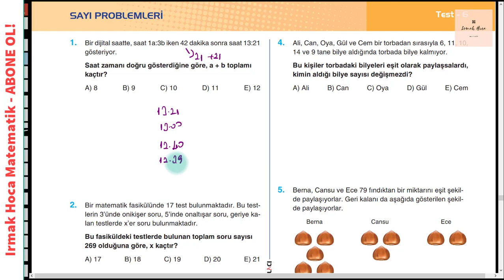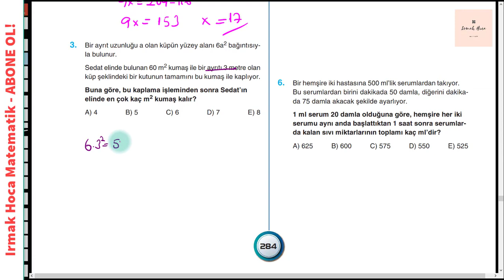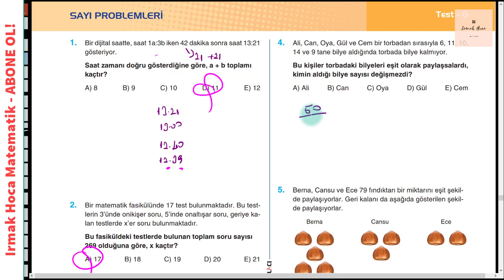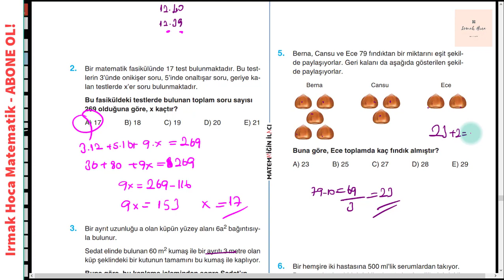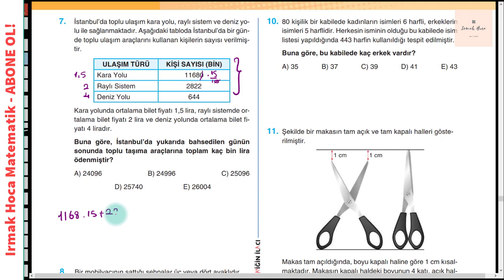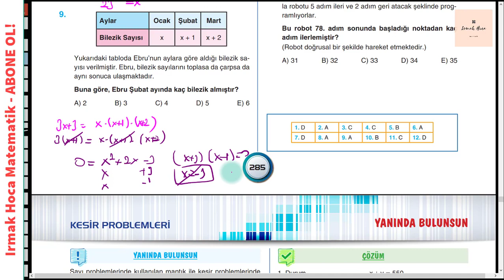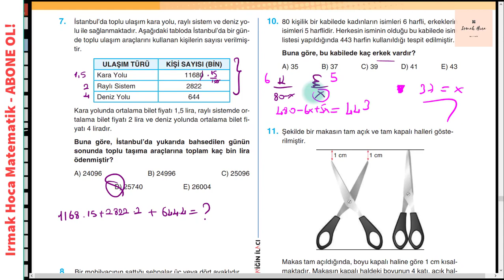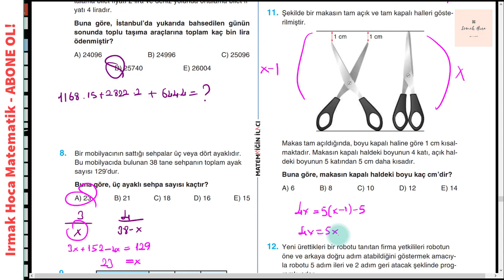KPSS - Sayı / Kesir Problemleri Soru Çözümü 21.Kısım